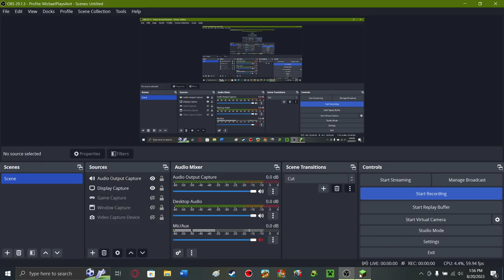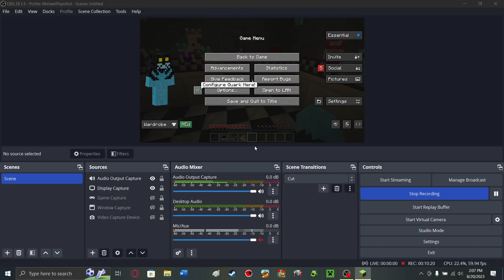PLAYING MINECRAFT FNaF!!!!!!!!!!!!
SCARY FNaF IN MINTS CRAFTEEEE!